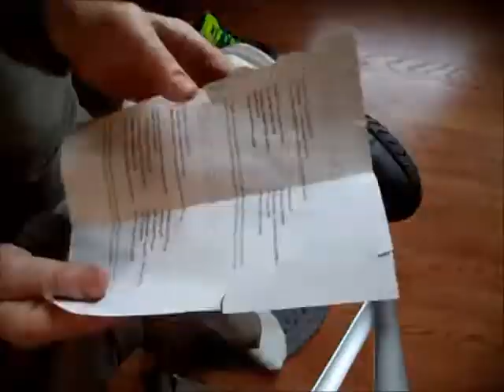Paper Shoe Horn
You'll always have a shoehorn nearby if you use paper